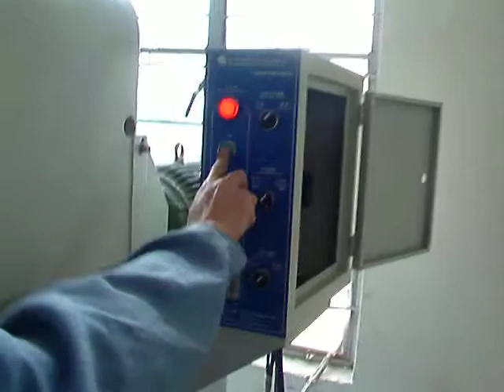book sides hot stamping machine